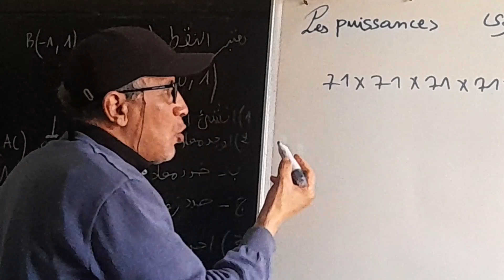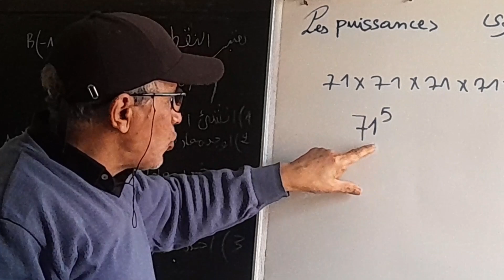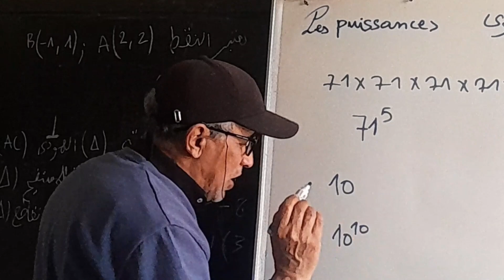أفهم مامعنى القوى ..... Les puissances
افهم القوى .. Les puissances